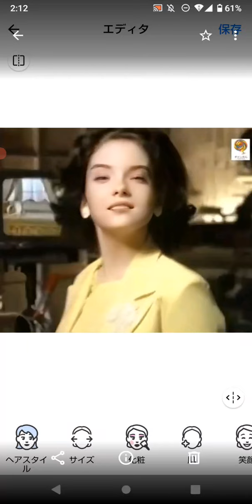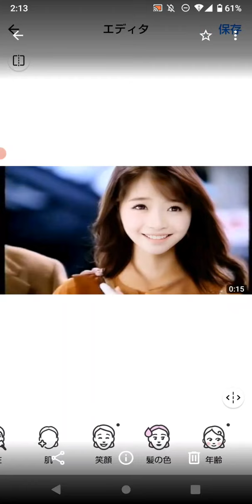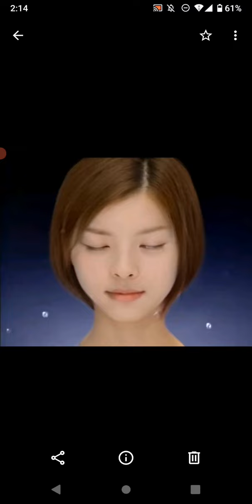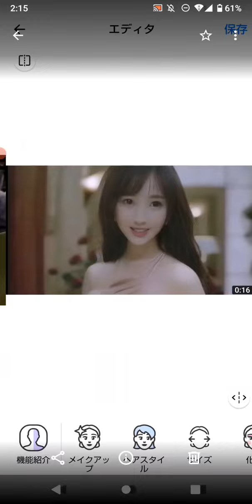FaceApp「日本リーバ（NIPPON LEVER）」（2）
ユニリーバ・ジャパンの前身のCMをFaceAppで対応してみた。

LUX、ラーマ、ドメスト、POND'S　他…